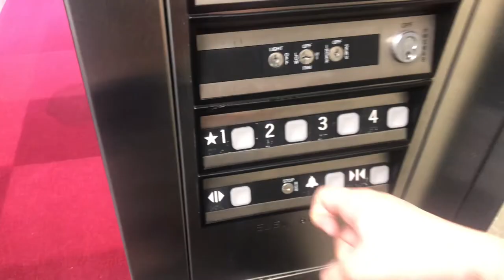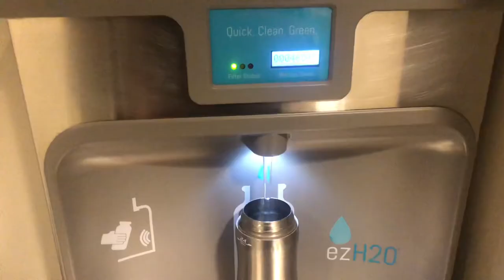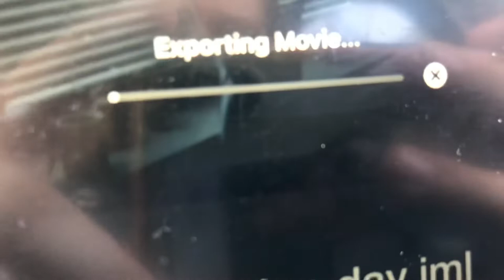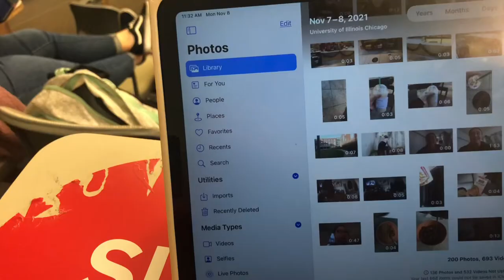7am COLLEGE MORNING ROUTINE || getting ready, class, editing, small group, dunkin & more!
7am COLLEGE MORNING ROUTINE || getting ready, class, editing, small group, dunkin & more!

✧FAQ:
♡age: 21
♡school: senior @ the university of illinois at chicago
♡camera: canon g7x mark ii
♡editing software: iMovie//Movavi
♡current upload schedule: every Monday & Friday @12PM CST!

                                               Brianna
goal: 1,000

t a g s: 7am COLLEGE MORNING ROUTINE || getting ready, class, editing, small group, dunkin & more!